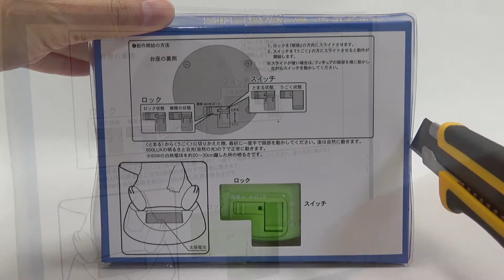Pokemon Sun and Moon Pikachu SEGA Prize Solar Figure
pikachu
pikachu outbreak
pikachu parade
pikachu parade 2018
pikachu festival
pikachu yokohama
pikachu outbreak 2018
pikachu costume
pikachu cafe tokyo
pikachu and eevee